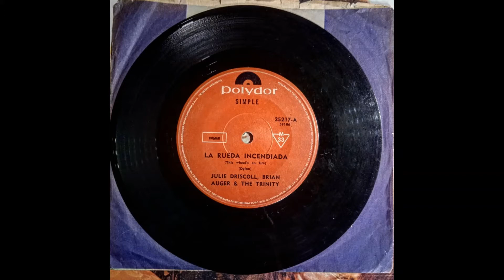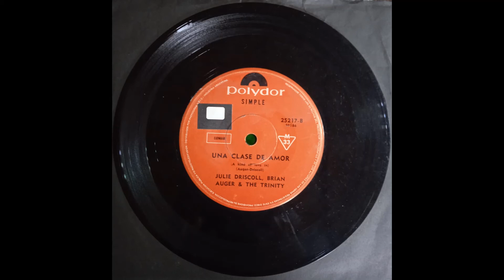Julie Driscoll: This Wheel's On Fire + A Kind Of Love In (Rare argentinian 7")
Julie Driscoll, Brian Auger & The Trinity: This Wheel's on Fire (vinilo 7" argentino, Polydor, 1968)

Esta la versión de Driscoll del clásico de Dylan, y su single más exitoso. Una versión psicodélica con una onda medio blusera y hasta un toque cabaret!

El lado B es una composición original de la banda, un tema titulado A Kind Of Love In.

Posiblemente muchos recuerden más la versión de This Wheel's on Fire de Siouxsie and The Banshees, lanzada casi veinte años después.